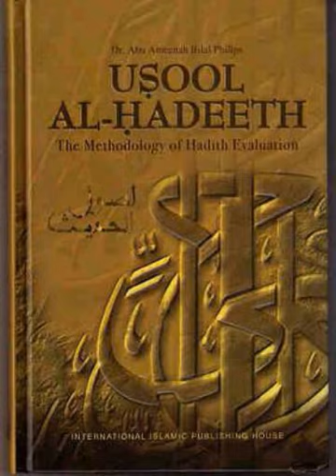Kya Aaj ke AHLE HADEES hadees ke Usool ka ilm jante hai?(Mohammad Bilal Hanfi Karnatak vs AFFU KHAN)